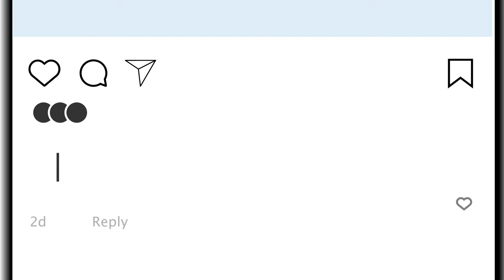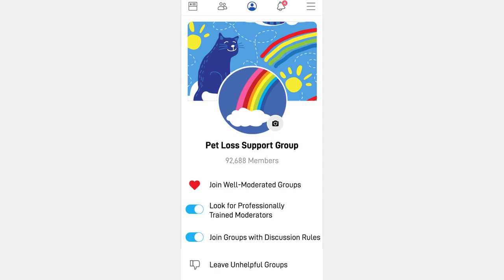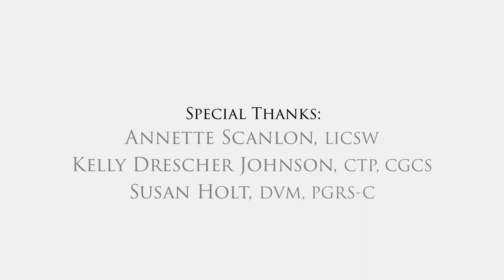Healthy Ways to Share Your Grief over a Pet Loss | The Parmenter Foundation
Our world can be unsympathetic to the pain of losing a pet.  Some people will "get it" and others may not.  Learn from pet loss grief experts how to seek out healthy support during this challenging time and tips for responding to those who do not understand or empathize with the feelings you're experiencing.